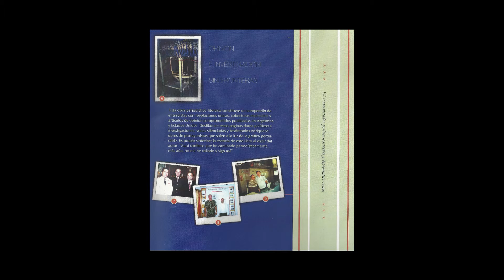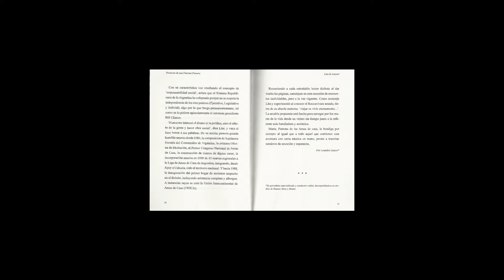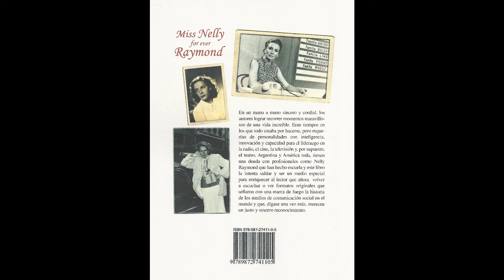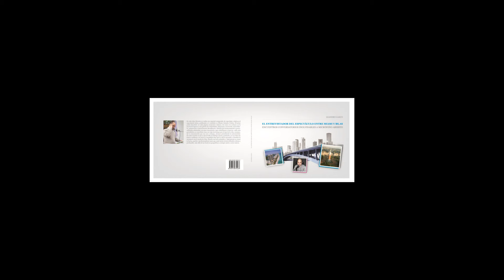Leandro Gasco habla de sus comienzos con Juan Carlos Pascual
Audio exclusivo del periodista Leandro Gasco
En Contacto, Producciones Internacionales.

Un reportaje al gran Juan Carlos Pascual puede leerse en el libro de Leandro Gasco “El Entrevistador del Espectáculo entre Miami y Bs.As.” con subtítulo: “Encuentros conversatorios inolvidables a micrófono abierto” (ISBN 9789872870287) . Un especial compendio de reportajes relativos al espectáculo latino, publicados y/o emitidos en Miami, Estados Unidos, editado en enero de 2014.
Este audio pertenece a  Leandro Gasco : “En Contacto, Producciones Internacionales”.
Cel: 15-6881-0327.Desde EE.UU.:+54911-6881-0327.